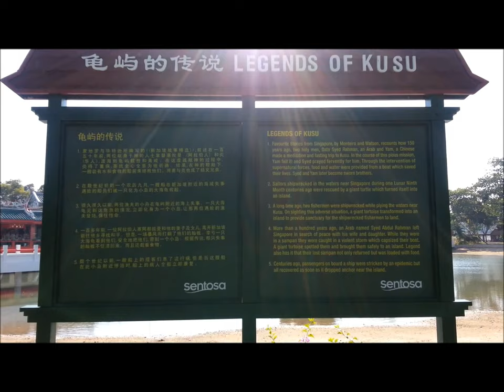A day at Kusu Island.mp4